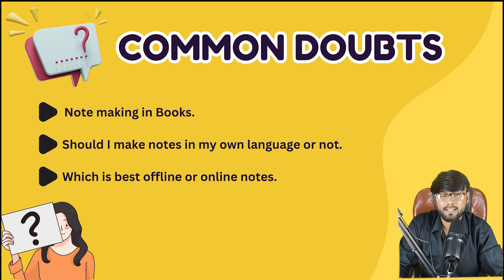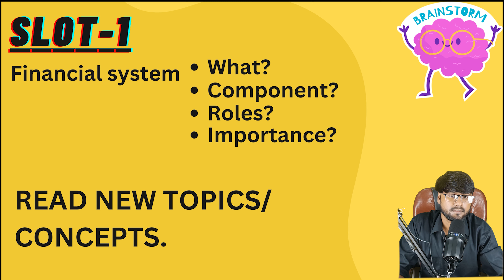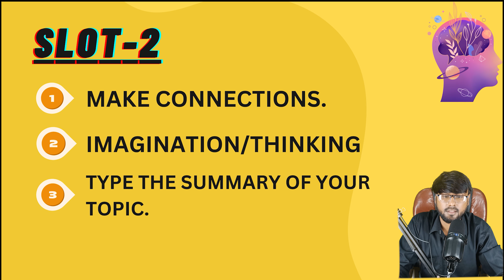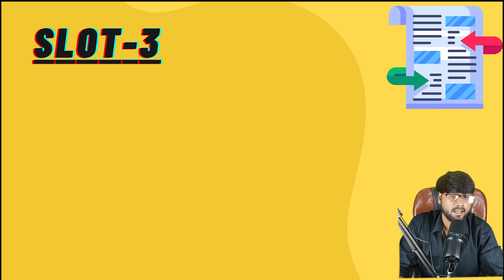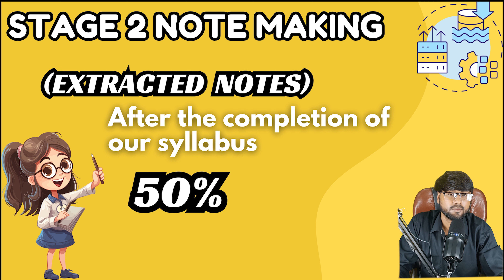How to make Notes for RBI Grade B Exam | Perfect Note Making Technique | UNleash RBI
Alright Aspirants! Welcome to UNleash RBI. As we know that there is lack of availability of adequate material of English for RBI Grade B Preparation. So for resolving this issue UNleash RBI have created All about RBI Series in which we’re going to resolve all your queries regarding the RBI Grade B exam and provide you unique way in which you can prepare the best strategy for the RBI Grade B exam.

So in this video, we’re going to discuss about the perfect note making technique. As we know that while preparing for exam like RBI Grade B, you need have a perfect note making technique. Unleash RBI have come up with the best technique for making notes. Here we have divided your note making into three stages, which helps you to consolidate your entire syllabus into few pages. So you can revise your notes easily and feel comfortable at the time of exam.
For study material related to RBI Grade B Exam, practice questions and quizzes join our telegram channel:-